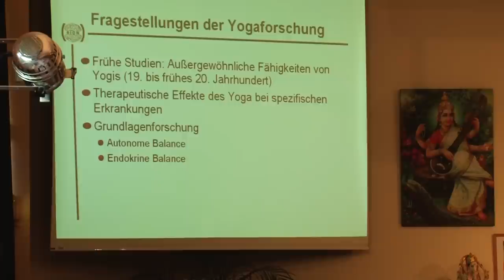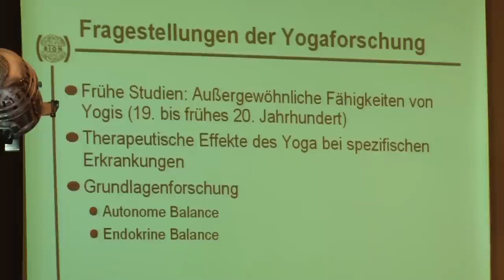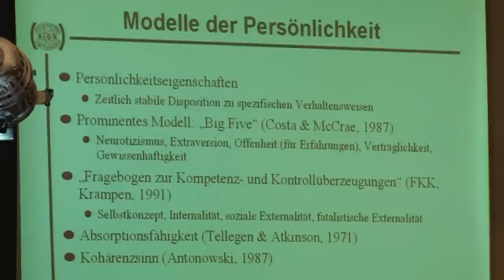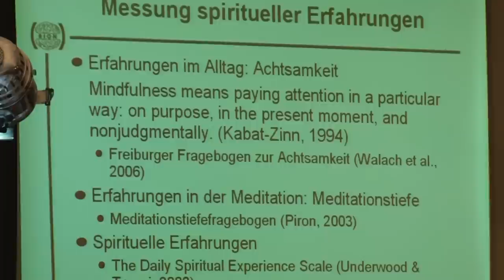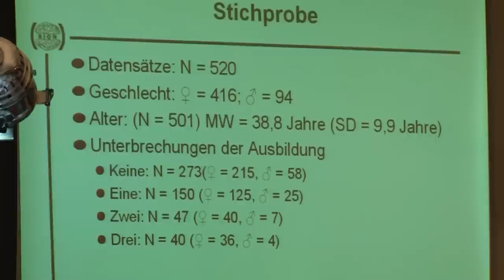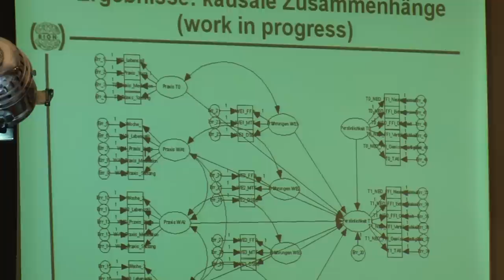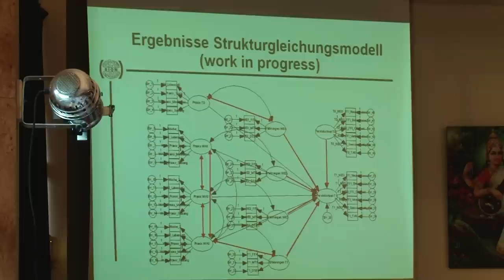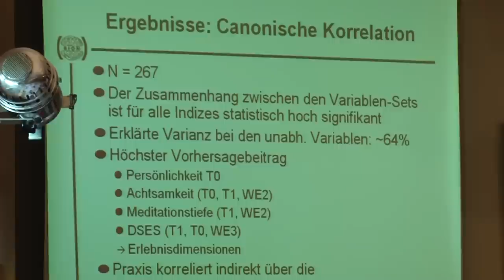Transformationsprozesse in der Yogalehrerausbildung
Anlässlich des Yoga Kongresses 2011 stellt Dr. Hannes Hempel in seinem Vortrag die Ergebnisse einer Studie zu Transformationsprozessen in einer Yogalehrerausbildung. Zu Beginn gibt er eine Übersicht über den Stand der Yogaforschung seit dem 19. Jhdt. Fragestellungen sind u.a. Haben Yogis außergewöhnliche Kräfte? Welche therapeutischen Effekte hat Yoga bei spezifischen Erkrankungen? Mittlerweile gibt es eine grosse Anzahl von Untersuchungen und wissenschaftliche Studien zu den therapeutischen Effekten von Yoga. Dass Yoga gut für Körper und Seele ist, ist inzwischen unstrittig. Daher wird Yoga auch von Krankenkassen immer mehr gefördert, besonders als präventive Maßnahme. Aber Yoga ist auch und vor allem ein spiritueller Weg. Die günstigen Effekte werden von erfahrenden Praktizierenden und von der Lehre des Yoga eher als wünschenswerte Nebenwirkung gesehen. und die Homepage von Herrn Dr. Hempel